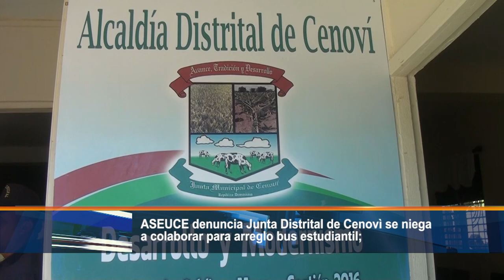Denuncian Junta Distrital de Cenoví se niega a colaborar para arreglo de bus estudiantil